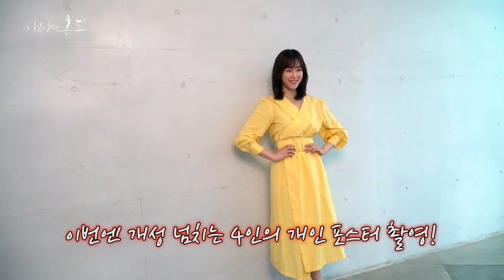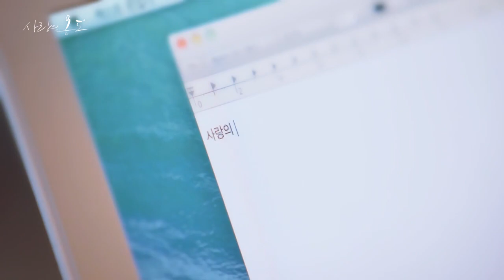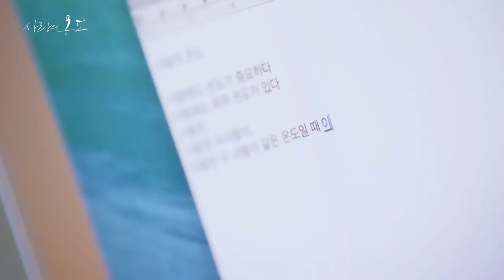[Temperature of Love] Poster Shoot Behind The Scenes Teaser